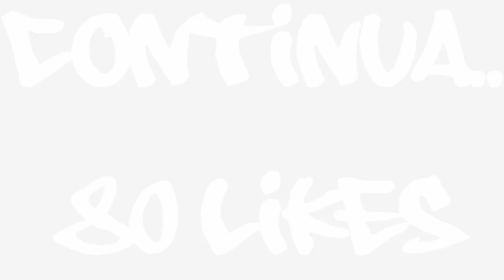MY SUMMER CAR - FUDEO MERCADO FECHADO! - #04